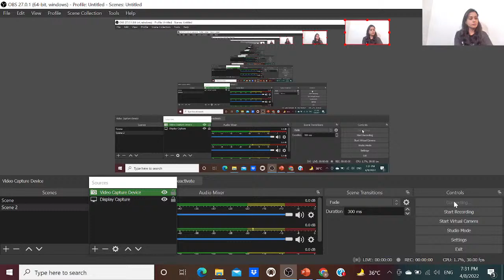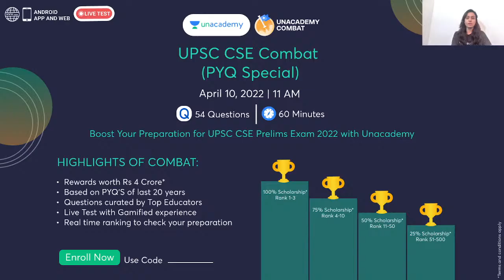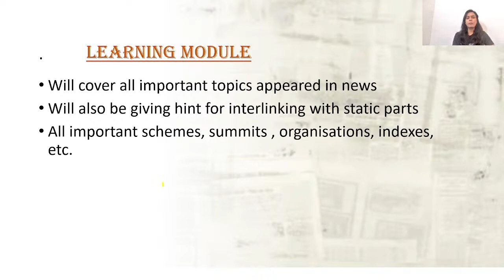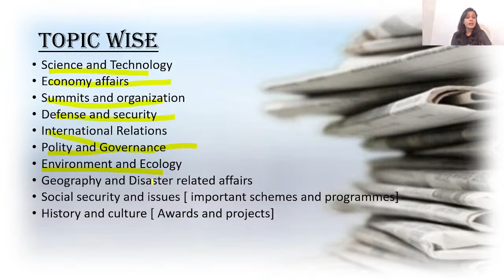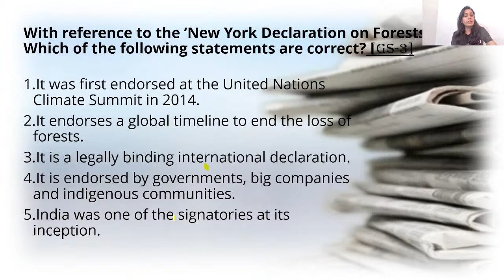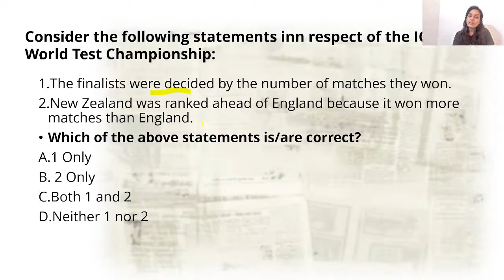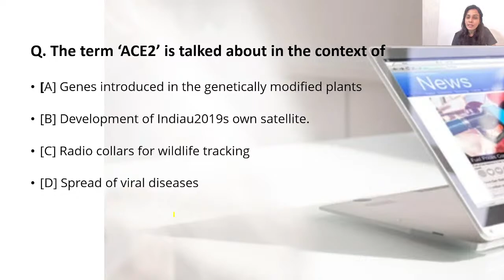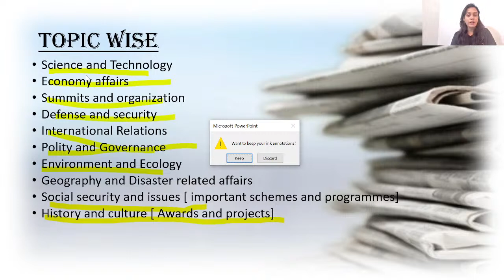Ep 1 : Current Affairs Revision Series | UPSC CSE 2022 | Anamika Yadav